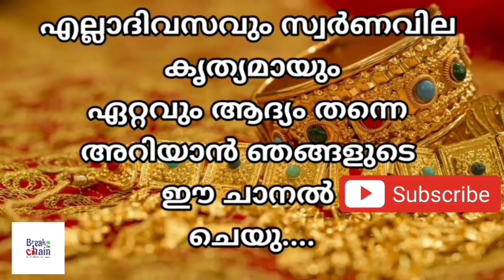today goldrate/ഇന്നത്തെ സ്വർണ്ണ വില /22/11/2021/ Qatar gold price today/gulf gold rate today/